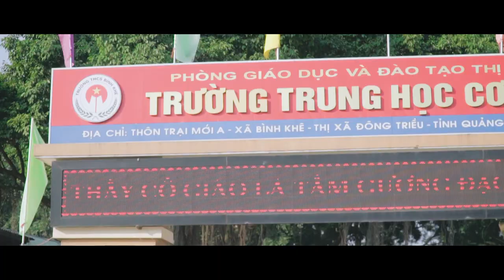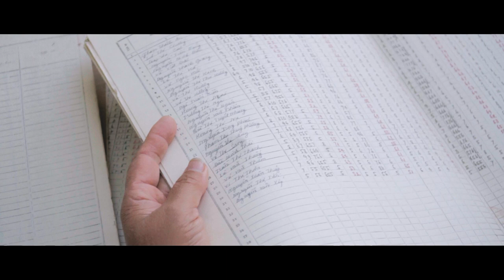Hội khóa 1990 1994 THCS Bình Khê